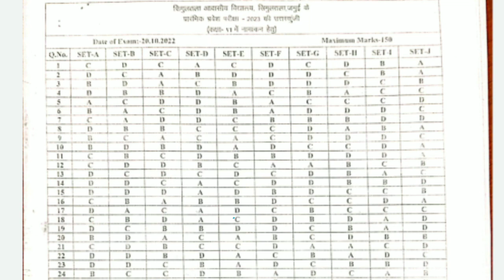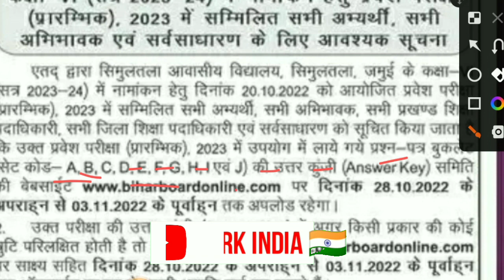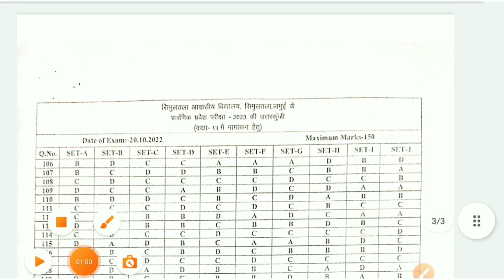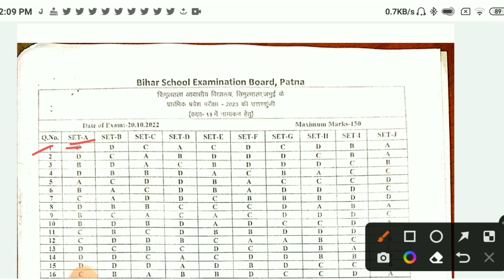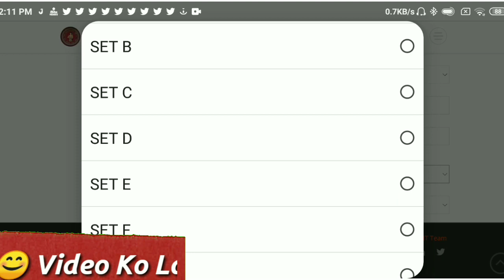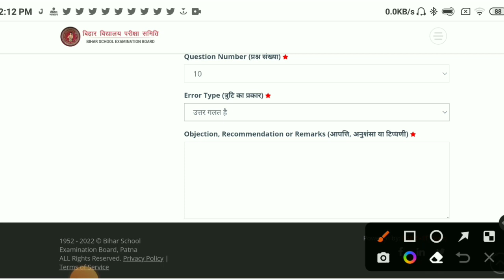simultala awasiya vidyalaya question paper 2023 answer key | simultala mains exam 2022 answer key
सिमुलतला आवासीय विद्यालय प्रारंभिक प्रवेश परीक्षा - 2023 | Answer key जारी हुआ | Answer key check kr

Simultala Awasiye vidyalaya entrance test 2023 for admission in 6th class session 2023-23 answer key kaisa check kare 2022
Simultala Awasiye vidyalaya entrance test 2023 answer key kaisa check kare
Simultala Awasiye vidyalaya entrance test 2023 answer key ka aapti darj kaise kre 2022
Simultala Awasiye vidyalaya entrance test 2023 answer key 2022 download kaise kare
Simultala Awasiye vidyalaya entrance test 2023
Simultala Awasiye vidyalaya admission 2023-24
admission test answer key download kaisa kre 2022
Entrance test admit
Simultala awasiya vidyalaya admission form 2022 class 6
Simultala awasiya vidyalaya admit card 6th class
 Simultala awasiya vidyalaya answer key 2022 class 6
Simultala awasiya vidyalaya answer key  2023 Simultala online form 2023-24 class 6
simultala awasiya vidyalaya admission form 2022
simultala awasiya vidyalaya class
 simultala awasiya vidyalaya form 2022 simultala awasiya vidyalaya me admission kaise le, simultala bihar class 6 admission
सिमुलतला आवासीय विद्यालय एडमिशन 2023-24

simulata Awasiya Vidyalaya
सिमुलतला आवासीय विद्यालय
simulata Awasiya Vidyalaya answer key kaisa check kare 6th admission ka 2022
simulata Awasiya Vidyalaya important questions 20 October
simulata Awasiya Vidyalaya asmit card aa gya
simulata Awasiya Vidyalaya admit card kaise download kare

___Ye Sab Equipment Use Karte Hai Ham Apna Video Banane Ke Liye 👇👇

1 :- Tripod For Mobile

2 :-  1 st Video Editing Application ( VSCO )

3 :- 2nd Video Editing apps ( VN )